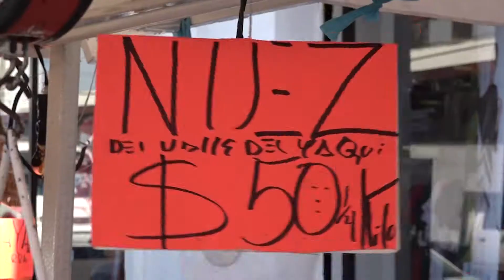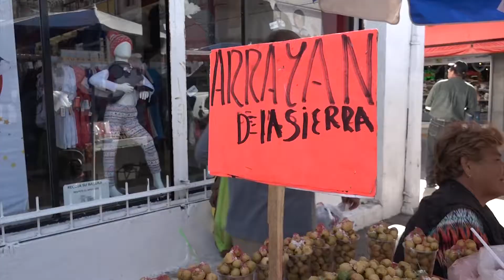Se activan las ventas por el día de la virgen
Blusas y faldas bordadas de diferentes colores, huaraches artesanales, rebosos y collares, son algunos de los artículos que adornan diferentes puntos de la ciudad con motivo del festejo de la virgen de Guadalupe, este 12 de diciembre.